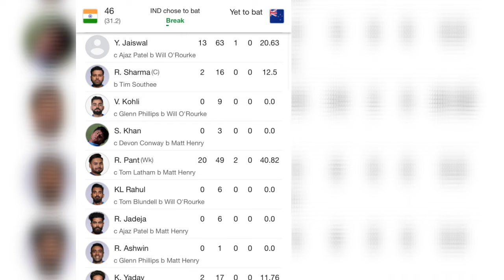டெஸ்டில் அசிங்கப்பட்ட இந்தியா India 46 all out troll tamil | IND vs NZ test tamil cricket news